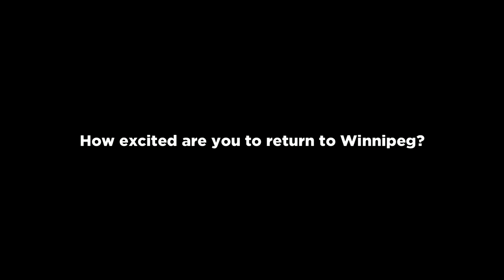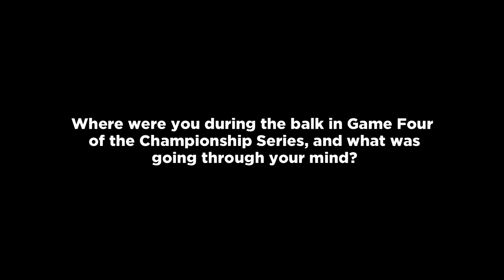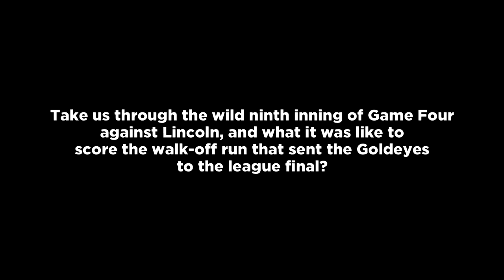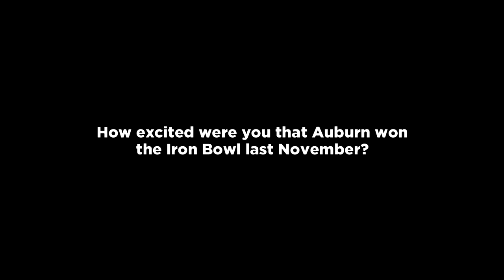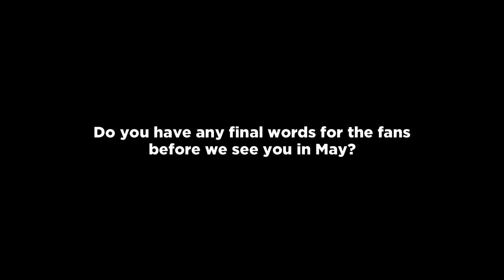Skype - Jordan Ebert